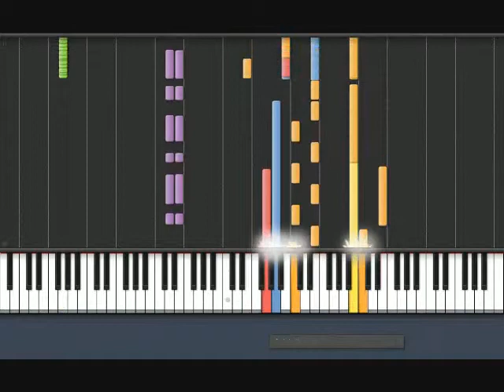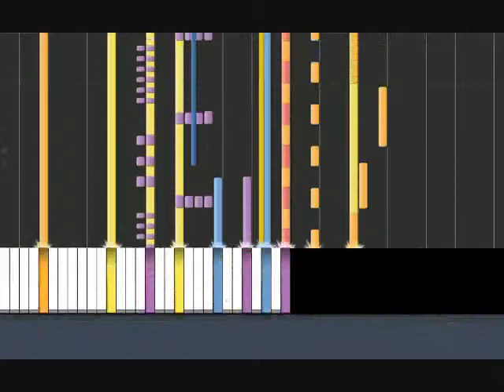bring me to life - piano